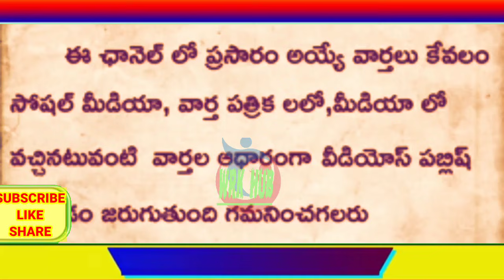GOOD NEWS TO EMPLOYEES/జాయింట్ కౌన్సిల్ సమావేశం తర్వాత పీఆర్సీ,డి.ఏ ఉద్యోగ సంఘాలనేతల కీలక వ్యాఖ్యలు/